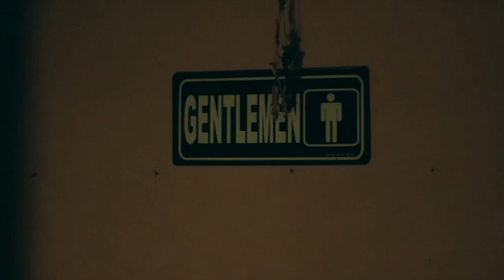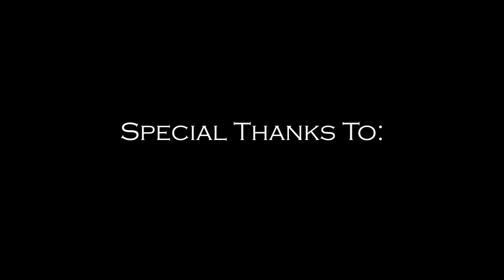TAKOT AKO (short film)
Paul tries to have fun at the "happiest" hour of the day.

Written and directed by Patrick Alcantara

Starring
John Paul Bautista
Bianca Flores